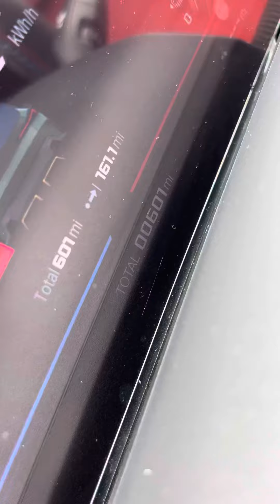В наличии 2023 BMW XM по вопросам на вацап